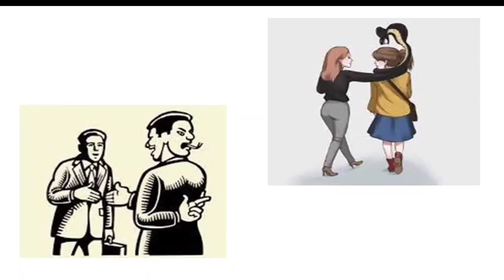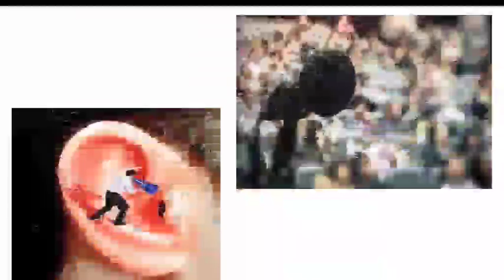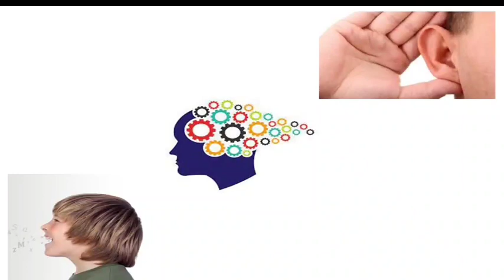فن التعامل مع الناس السويه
▪يتناول هذا الفيديو القواعد العامه للتعامل مع الآخرين والهدف من حسن التعامل والوسائل العامه لإنجاح التعامل مع الناس من خلال توضيح ما يحبه الآخرون لفعله وما يكرهون لتجنبه ثم ختام الفيديو بوضع الأسس العامه للمحادثة الناجحة التى تعتمد على الإصغاء ثم التحليل والتحدث.

فن التعامل مع الناس
Dealing art with people